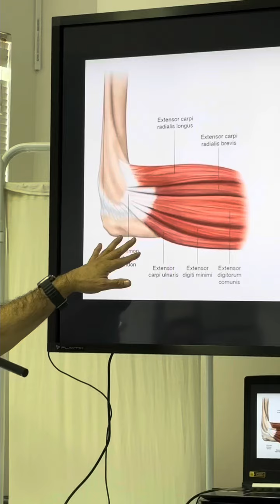E-book sobre ultrassonografia e técnicas injetáveis para Fisioterapeutas